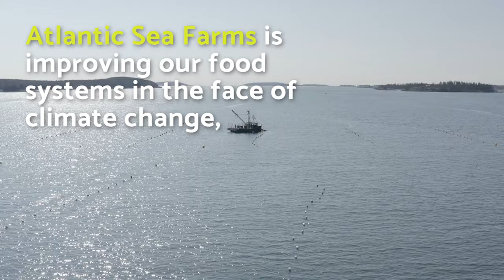Eat Kelp - Atlantic Sea Farms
Eat Kelp! From the clean, cold waters of Maine to your local grocer.
At Atlantic Sea Farms we're committed to making delicious, nourishing, carbon-negative kelp your new favorite ingredient.

Shop our products at atlanticseafarms.com and use our store locator to find kelp in Whole Foods or Sprouts near you!